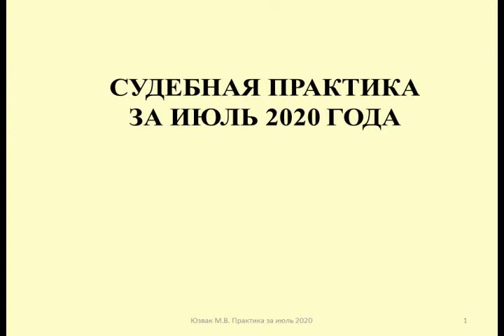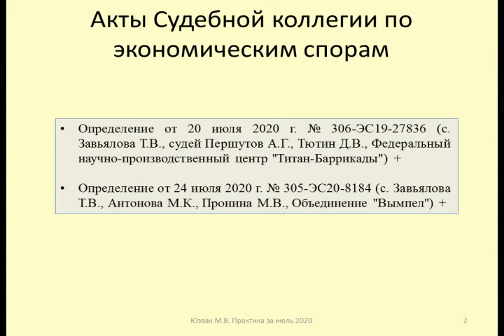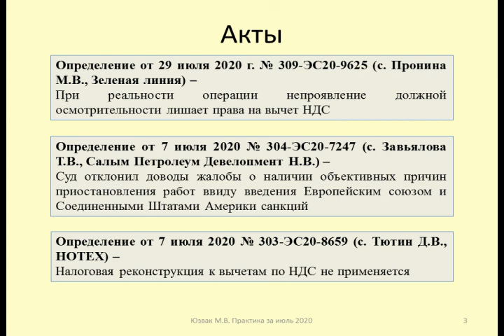Судебная практика по налогам за июль 2020 / Tax litigation for July 2020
Рассматриваются наиболее интересные выводы по налоговым спорам, содержащиеся в актах Верховного Суда

Акты Судебной коллегии по экономическим спорам
- Взыскание убытков с налогового органа (Определение от 20 июля 2020 г. № 306-ЭС19-27836)
- Недостоверность кадастровой стоимости (Определение от 24 июля 2020 г. № 305-ЭС20-8184)

Отказные определения судей Верховного Суда
- Отказ в налоговой выгоде при реальности операций (Определение от 29 июля 2020 г. № 309-ЭС20-9625)
- Значение международных санкций (Определение от 7 июля 2020 № 304-ЭС20-7247)
- Применение налоговой реконструкции к вычетам по НДС (Определение от 7 июля 2020 № 303-ЭС20-8659)

The most interesting conclusions on tax disputes contained in the acts of the Supreme Court are considered

Acts of the Judicial Board for economic disputes
- Recovery of losses from the tax authority (Definition of July 20, 2020 No. 306-ES19-27836)
- Unreliability of the cadastral value (Definition of July 24, 2020 No. 305-ES20-8184)

Refusal rulings of Supreme Court judges
- Denial of tax benefits in the event of transactions (Definition No. 309-ES20-9625 of July 29, 2020)
- Significance of international sanctions (Definition No. 304-ES20-7247 of July 7, 2020)
- Application of tax reconstruction to VAT deductions (Definition No. 303-ES20-8659 of July 7, 2020)

Дзен
Контакты:

Оптимизация: верховный суд, суд, россия, последние новости, новости, путин, политика, закон, верховный, судья, тв, телевидение, сегодня, актуальные события, сша, приговор, последние события, донбасс, право, актуальные, новости мира, россия 1, россия 24, власть, ато, ауе, вести 24, общество, новости сегодня, сейчас, в мире, криминал, убийство, факты, рф, трамп, пленум, оружие, израиль, губернатор, владимир путин, радио свобода, события, новости 360, судебная реформа, 360 подмосковье, адвокат, 360tvru, новости в россии, новости россии сегодня, телеканал 360, вести в субботу, колония, беларусь, коронавирус, судебная система, 2020, экстремизм, судебная власть, выборы, парламент, верховный суд рф коронавирус, суды, обама, франция, вести недели, консультация адвоката, вечер с соловьевым, соловьев, 60 минут, украина, америка, йемен, горячие, игил, германия, дональд трамп, канал 360, консультация, административные споры, судебные споры, юридическая консультация, полтава, юридическая помощь, адвокатукраина, юристкиев, консультацияюриста, юристполтава, юристонлайн, адвокатонлайн, адвокаткиев, адвокат москва, помощь адвоката, набу, прокуратура, расследование, право, нормы, адвокат олег сухов, сбу, киев, депутат олег сухов, украина, закон, суд, адвокатполтава, юрист, казахстан новости прямой эфир, басты жаңалықтар, казахстан новости президент, телеканал казахстан новости сегодня, жилищные споры, казахстан новости на сегодня, казахстан новости сегодня, новости на сегодня казахстан, казахстан новости сегодня 2019, казахстан новости казахстана, казахстан новости 2019, прививки украина, прививки от кори, надзор, кассация, америки, голос, огнестрельное, golosam, адвокат, одесса юрист, консультация юриста, правовая защита, споры по недвижимости, правовая помощь, прививки до года, правозащитник, статья, кодекс, система, борная солянка, честность, дипломатия, строй, верховного, научпоп, осташко, politrussia, арестанский, политраша, происшествия, онлайн, история, страна, владимир, владимирская область, справедливая россия, государственная дума, депутат, российская федерация, общественная деятельность, государство, управление, права, суда, веб-конференция, тайна, шансон, москва, недвижимость, судьи, обращение в суд, юридические услуги, услуги адвоката, арбитраж, полиция, юрист24, адвокат24, налоги, адвокатболтик, нарушение, олег сухов, юрист, несовершеннолетние, дети, конфиденциальность, мероприятия, организация, подростки, молодежь, субкультура, национальнаяполиция, защита, общественные, тюрьма, казахстан новости назарбаев, хабар 24, bogazetatarstan, татарстан, глава чувашии, чувашия, владимир путин уволил игнатьева, отставка игнатьева, казань, бизнес-онлайн, бизнесонлайн, курманов, сегодня, новости, бизнесонлайн, игнатьев заставил прыгать, заставил прыгать за ключами, игнатьев